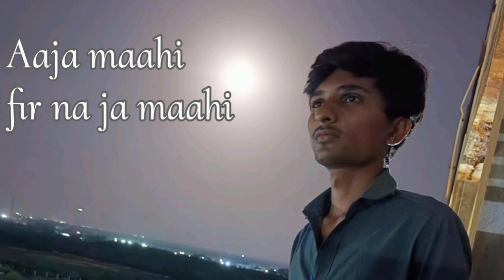aaja maahi cover song by aakash gosai#coversong